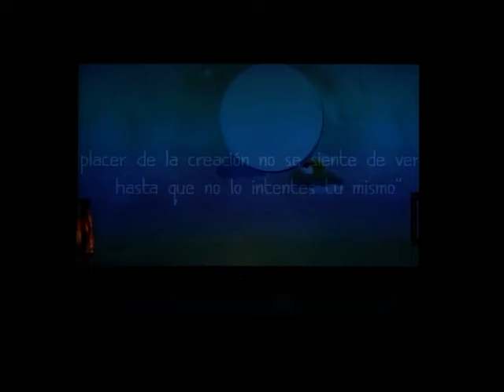CC 30 ENERO, RUIDO INTERNO